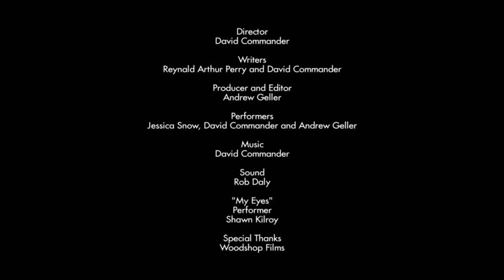Dave Commander's "Liaisons" (Action Figure Sci-Fi)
The first in a series of science fiction shorts.

BIASTIOC is a navigational officer for the Zoetrope Corporation, the teleportation division of Yee International. It's a job that he was literally born into. Over the last hundred years or so, they hit the wall with teleportation technology. It had gotten to the point where teams of top scientists couldn't really keep up with the math and physics that would allow them to transmit matter further and further distances. So they put all their effort into focusing on the development of people like Biastioc, 'Proxy Intelligence'.

Navigators have been genetically designed to understand the intensely complicated mathematical information it takes to make and operate teleportation machinery. Other than that their just people. Well, plant people. In the beginning of all this they discovered that plant tissue made for better engineering; so navigators are basically grown in super factories by top notch engineers. The corporation tries to cultivate some sense of a father/son relationship, but they don't really love them. That's how you end up with a name like BIASTIOC. Nobody cares.

Director - David Commander
Writers - Reynald A. Perry, David Commander
Producer and editor - Andrew Geller
Sound - Rob Daly
Voices - David Commander, Andrew Geller, Jessica Snow
Thanks - Woodshop Films